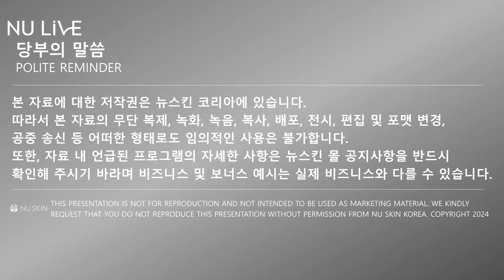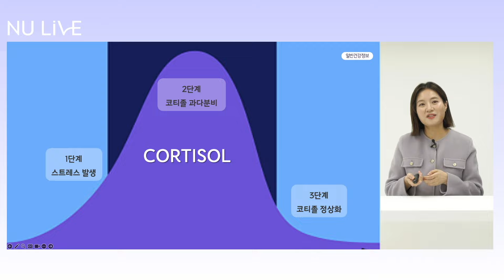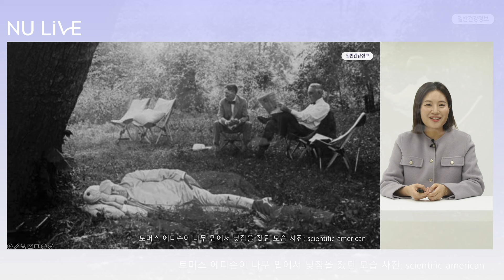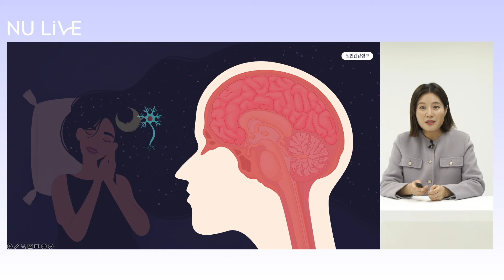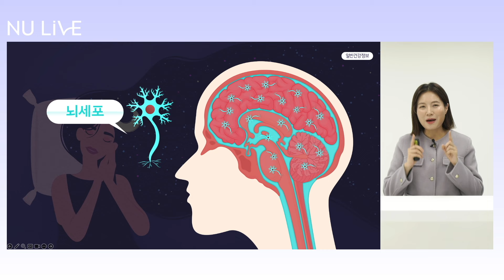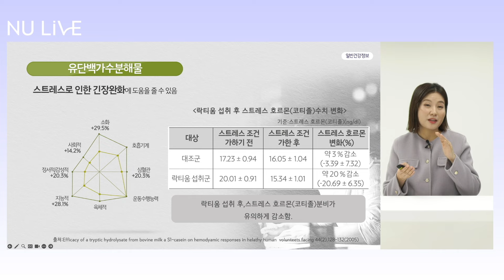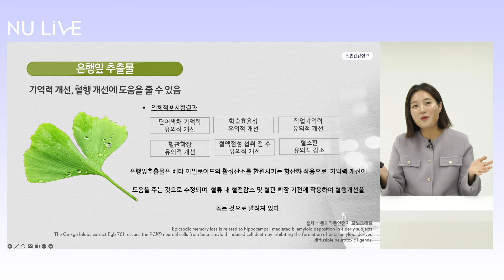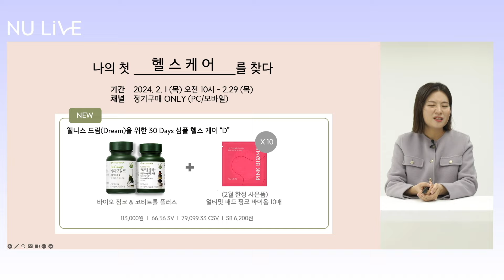[온라인 트레이닝] 멘탈 헬스 케어 및 심플 헬스케어 D 교육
멘탈 헬스 케어 및 심플 헬스케어 D 교육